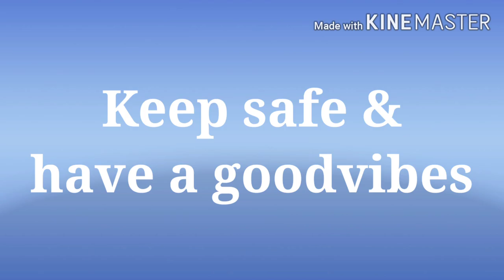Vlog Ep.2 | BIKETRIP IN MANILA with tropa